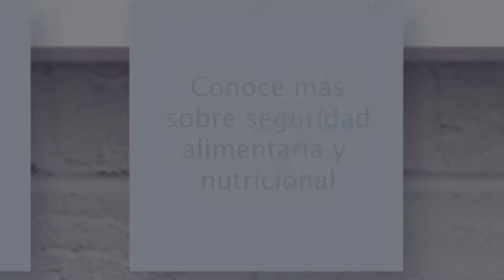PROMO WEB SESAN